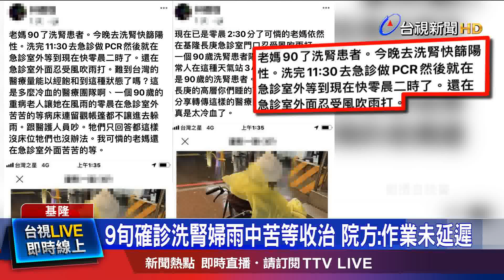快篩陽確診等近12小時 院方:安置戶外床位未淋雨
一名高齡90歲洗腎婦人，快篩陽性後，凌晨到基隆一家，醫院做PCR採檢，但家屬控訴，院方在簡單詢問後，就讓老婦人在急診室外，吹風淋雨苦等12小時，認為醫院做法相當冷血。對此，院方澄清，醫療作業並無延遲，不過因為醫療量能緊繃，也請民眾諒解。